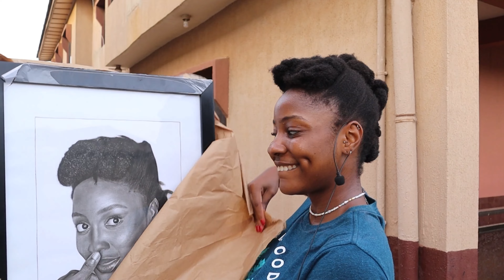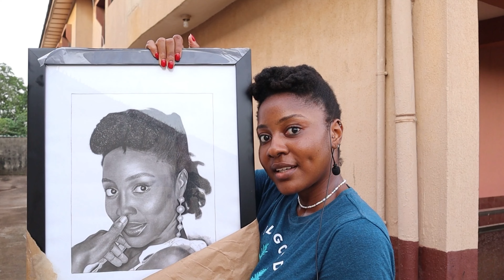UPDATE: Chaotic Video | Swamped with Personal Projects | I Got Gifted 🥰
Hey there! It's been a while. I feel like I ran away but not anymore! 🙃

I'll try my best to upload as often as possible. I've been watching people's content, enjoying it, missing being here and just realizing I might be over-thinking everything.

We go again!🥂